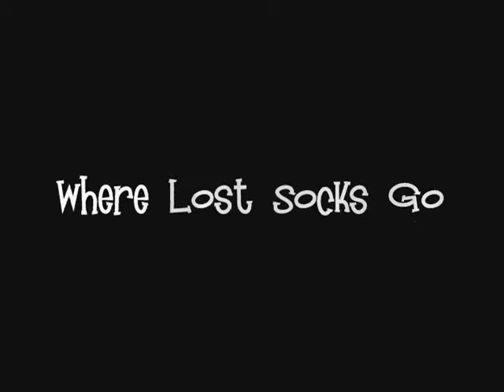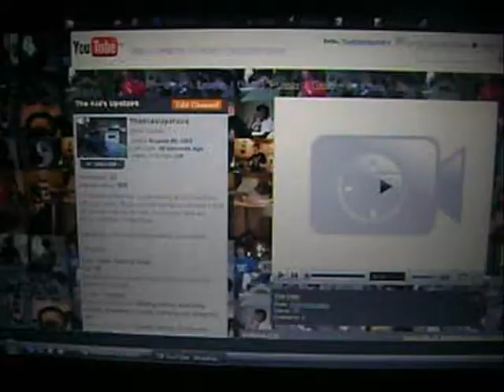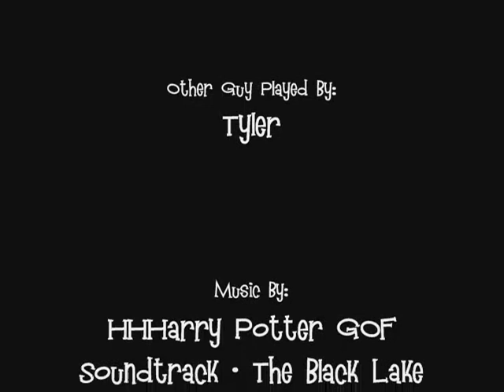Where Lost Socks Go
Watch this video to find out where all those lost socks go.